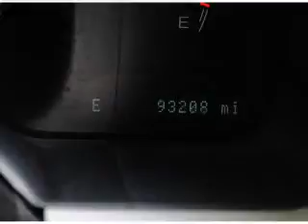2004 Lincoln Aviator - Dearborn MI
Year: 2004
Make: Lincoln
Model: Aviator
Trim: Luxury
Engine: 4.6 liter 8 cylinder 32 valve
Transmission: 5-Speed Automatic
Color: Silver Birch Metallic
Mileage: 93209
Address:
21730 Michigan